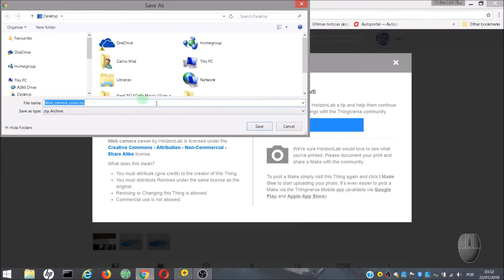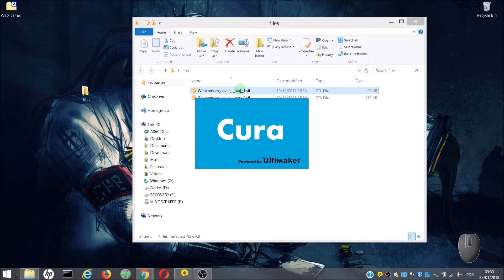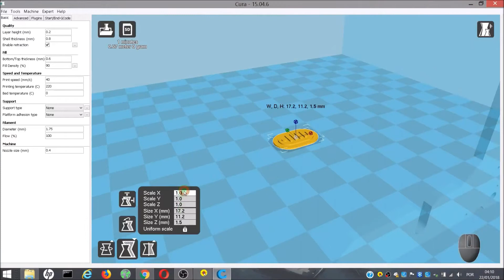Web Camera Cover 3D Printed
If you do not trust 100% in cyber security this design is perfect to avoid espionage through the Web Camera.

Web Camera Cover.
Design by HorizonLab, published Oct 19, 2017